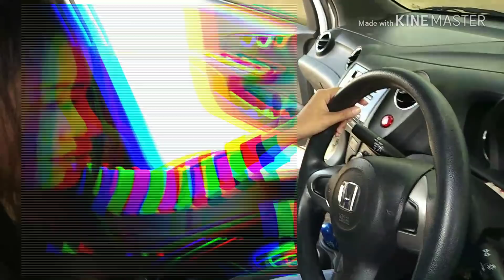มือใหม่หัดขับ แบบใสๆไม่เคยหัดรถมาก่อน2(มีต่อ)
รับสอนนอกสถานที่ทั่วไทย ตกลงกันได้ไปหมดครับ สารคาม ขอนแก่น ร้อยเอ็ด กาฬสิน โคราช อุดร อุบล บุรีรัมย์ สุรินทร์ สกล นครพนม ไปมาทั่วทีปแล้วครับ ติดตามผลงานได้ตลอดทางยูทูปนะครับ สนใจเรียนโทร โทรเลยนะครับ อย่าหยอดมา...ไม่ต้องเกรงใจ จัดเลย อยากขับเป็น อย่าอายครับ